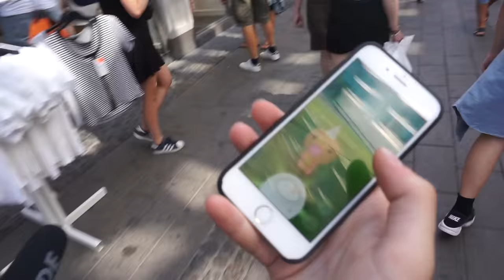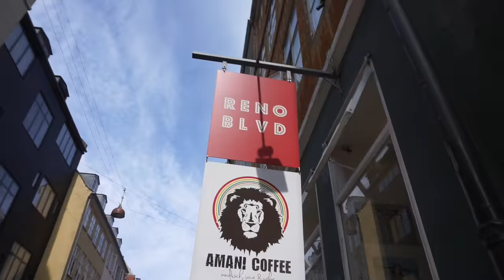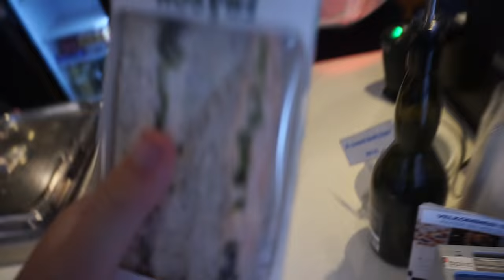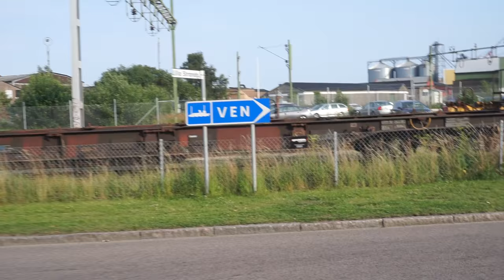ANTON FÅR LAVET LILLA HÅR??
Følg mig på!